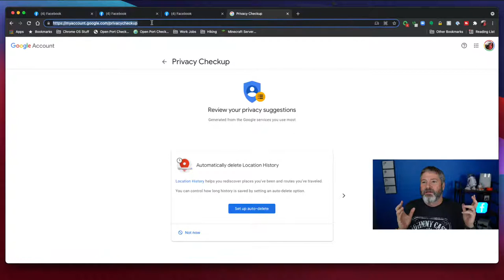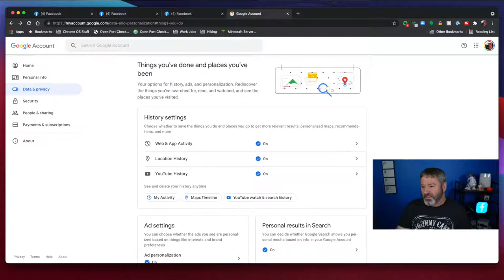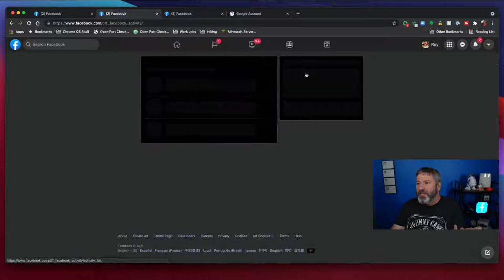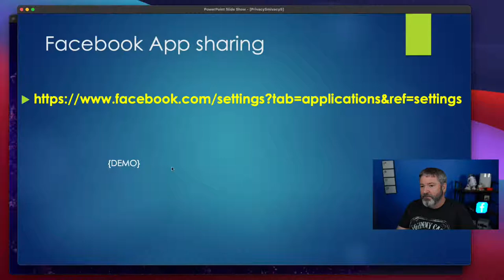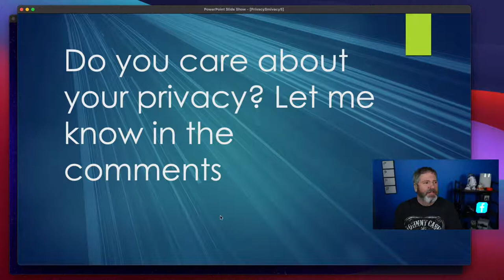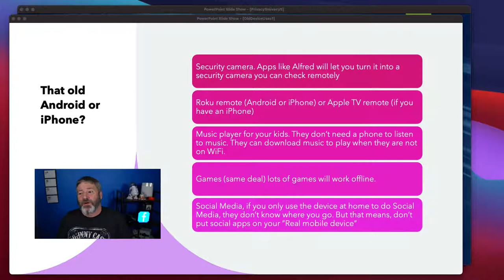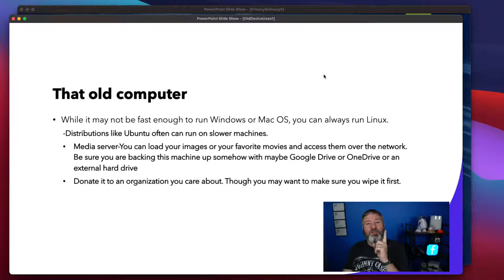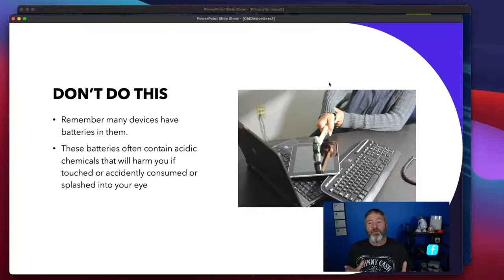How To enable Privacy on...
This episode we talk about How to Enable Privacy On Facebook, Instagram, Google, and Venmo. While you can probably not easily with one or two settings ensure your personal data are kept private, you can certainly tighten up the "ship".

Also we talk about what to do with old equipment like cell phones, laptops, and tablets so give them new life.

Visit if you want to sponsor this channel.